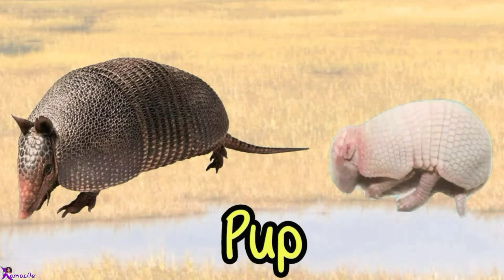Learn Baby Animals Vocabulary With Pictures 2 /Animals & their Babies/English American Pronunciation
In this video we will learn the baby animal names, all the baby animals in this video are called calf, cup or pup.
So let's learn those cute baby animals with their pictures.

A juvenile animal is the one that has passed most of its youth stages, but is not yet a mature adult. Even if juveniles may look similar to adults, they do show some of the camouflage of their youth and their field marks are not as well defined as the mature animals